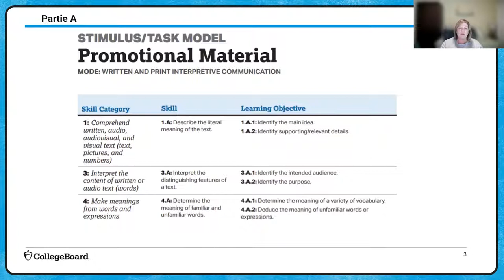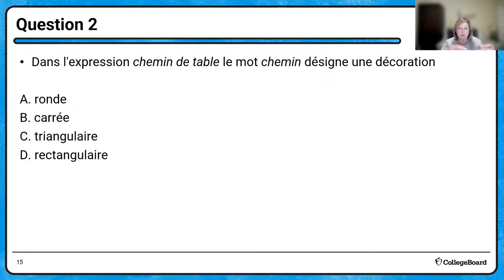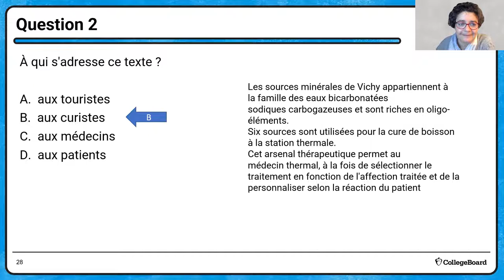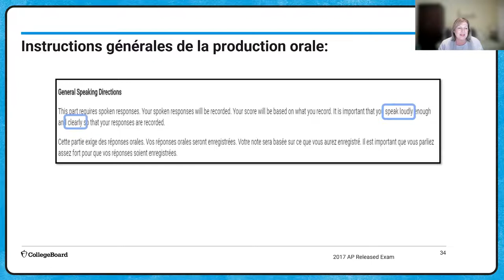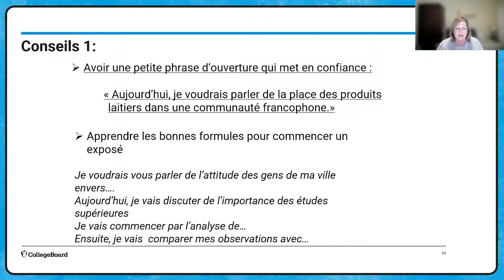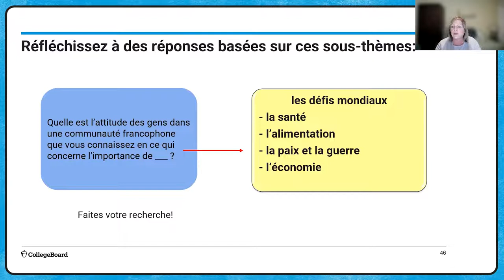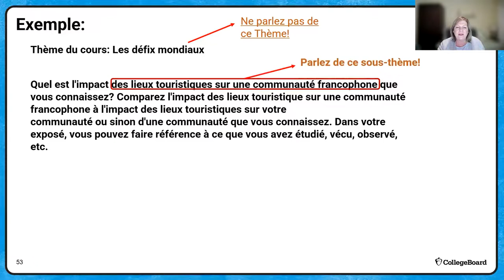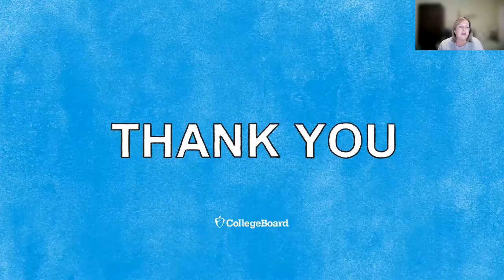2022 Live Review 3 | AP French | The Presentational Speaking Task: Part 1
In this AP Daily: Live Review session, we will discuss the Cultural Comparison Task requirements and practice a few multiple-choice questions for Promotional Material.